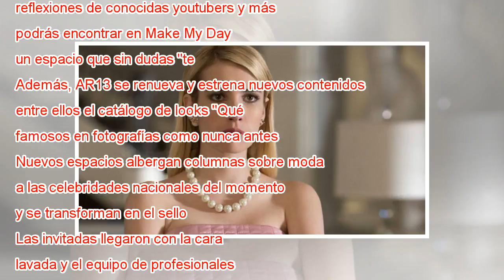Las invitadas al lanzamiento de "Make My Day" quedaron bellísimas gracias a Blow Up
En Canal 13 se vivió el lanzamiento de Make My Day, el nuevo sitio de AR13 enfocado a la mujer. Tips de belleza y moda, recetas de cocina, reflexiones de conocidas youtubers y más podrás encontrar en Make My Day, un espacio que sin dudas "te hará el ...